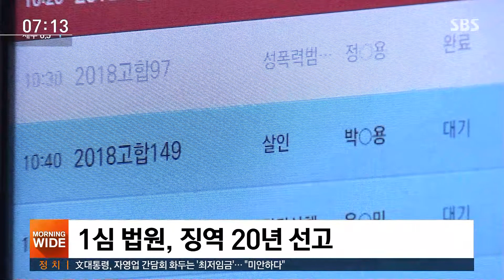'거제 묻지마 폭행' 살해범 징역 20년 선고…검찰 "항소" / SBS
지난해 경남 거제에서 20대 남성의 무차별 묻지마 폭행으로 50대 여성이 숨지는 일이 있었죠.

당시 국민적 공분을 샀던 이 남성에게 법원이 징역 20년을 선고했습니다. 무기징역을 구형했던 검찰은 즉각 항소의 뜻을 밝혔습니다.